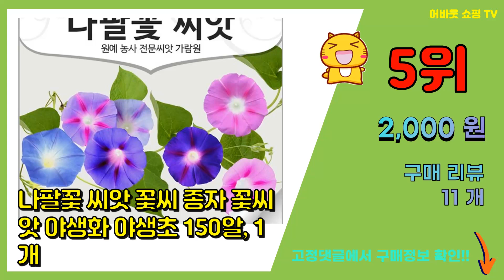나팔꽃 추천 판매순위 Top10 || 가격 평점 후기 비교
❤️❤️❤️요즘 가장 많이팔린 나팔꽃 추천❤️❤️❤️

[00:01]
10위. 열매팜 나팔꽃 씨앗 3g, 3개 [8,500원]

[00:06]
9위. 월드가드닝 정원 예쁜 꽃씨앗 나팔꽃 씨150개, 1개 [2,970원]

[00:11]
8위. 모칸도 (무배)세계 나팔꽃 꽃씨 (3g), 1개 [4,220원]

[00:16]
7위. 씨앗 나팔꽃 스카렛 오하라 10립, 1개 [3,500원]

[00:21]
6위. #[골든플랜트] 만데빌라 빨강색나팔꽃 브라질자스민 동백자스민 실내공기정화식물, 1개   [5,000원]

[00:26]
5위. 나팔꽃 씨앗 꽃씨 종자 꽃씨앗 야생화 야생초 150알, 1개 [2,000원]

[00:31]
4위. 월드가드닝 정원 좋은 꽃 씨앗 야생화 나팔꽃, 1개 [4,990원]

[00:36]
3위. 틔움세상 컵가든 나팔꽃 키우기, 2개입 [6,300원]

[00:41]
2위. 틔움세상 빈티지스타일 그로우캔 나팔꽃 키우기, 1개 [5,500원]

[00:46]
1위. 프레시가든 꽃씨앗 나팔꽃, 1개 [2,500원]